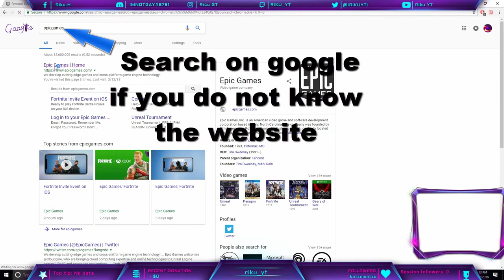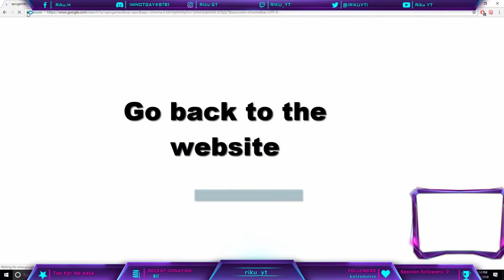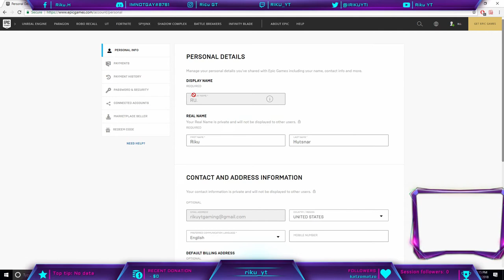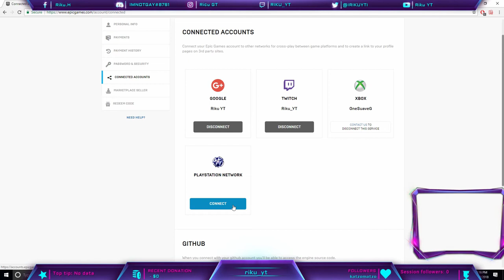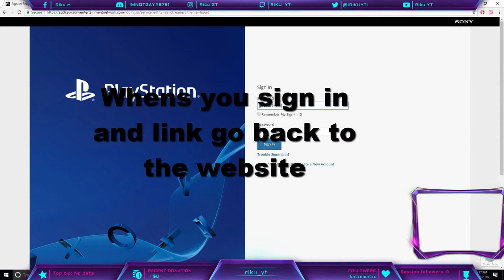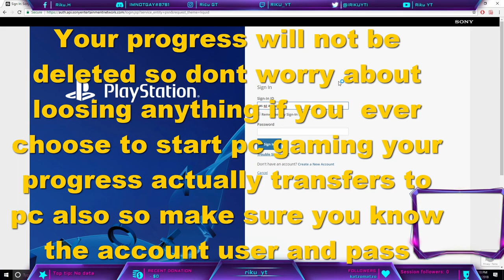Fortnite how to play with console player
IMPORTANT READ BELOW
PC can only cross play with console, console cant cross play with each other!

This will not erase any of your progress in the game or your items!

If you need help tell me I would be glad to help!

Make sure that the PC player adds your username and not your gamer tag or psn name!

Note! You will be playing with other pc players most likely if you do this as far as I know.